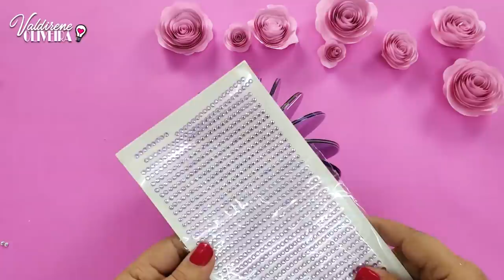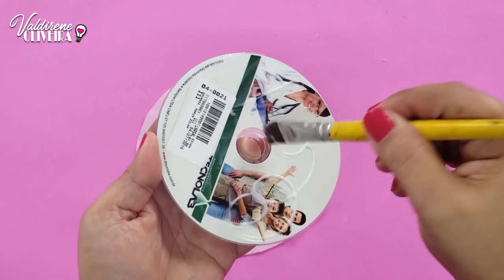Como fazer VASO COM CD VELHO | DIY VASOS DECORATIVOS | DIY VASE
Faça você mesmo vaso de planta  ❤❤ DIY, Artesanato e Decoração para Casa
Ideia de Artesanato Decoração de casa reaproveitando cds velhos

aqui você encontra tudo sobre artesanato, decoração e reciclagem

👇👇👇 Molde e Material ✂ ✂
0:19 DIY 1 vaso espelhado de cd
3:38 DIY 2 porta treco de cd